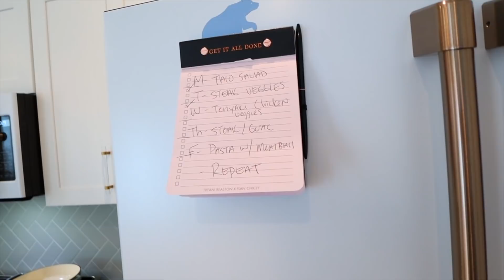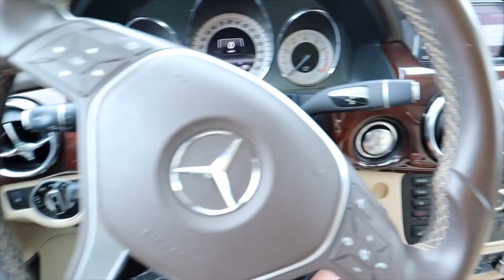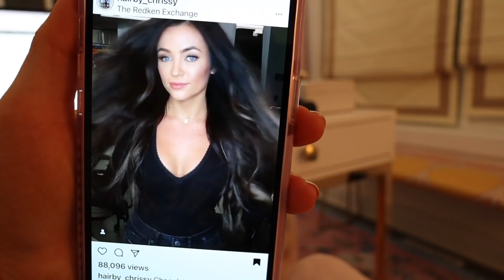SOLD MY CAR! NEW HOME DECOR NEW HAIR | Alexandra Beuter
Everything I'm loving! Home, Decor, Style, Mascara, etc!

There's more videos like this on my channel!

Here's the BEST PANTRY ORGANIZATION IDEAS 2021! ORGANIZE YOUR PANTRY WITH ME! | Alexandra Beuter

Hi! I'm Alexandra Beuter. I live in Michigan and I share videos on D.I.Y. home decor, cleaning routines, organization, style, beauty, skincare, clothing diy projects, lifestyle, and more!